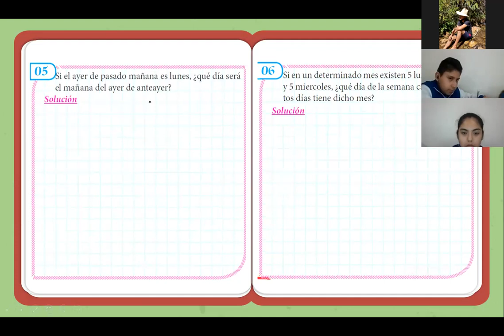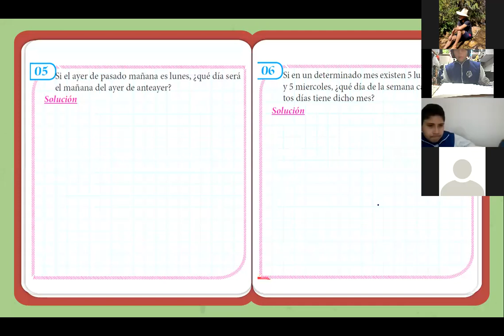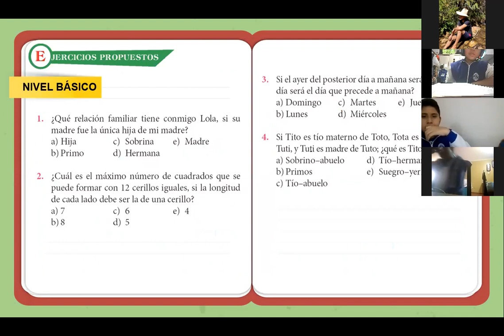Juegos de Ingenio 2ºSec (R) Parte II